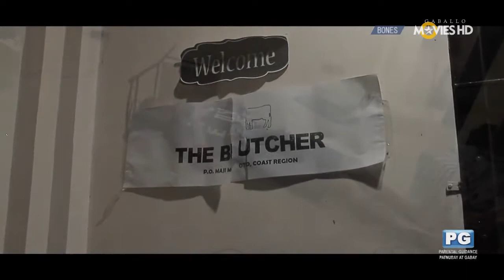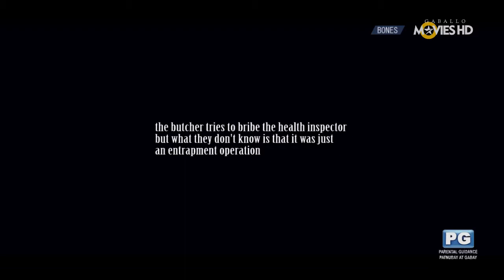Bones by Sadru Kassam (with a twist)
A Project for World Literature